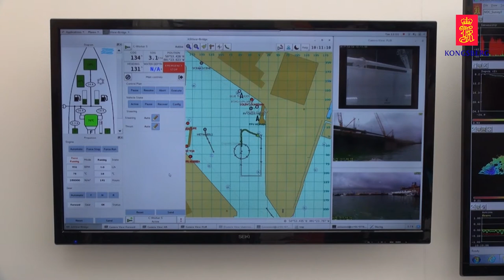Maritime Broadband Radio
The Maritime Broadband Radio is used in maritime applications where high-speed reliable digital communication and data transfer is required.